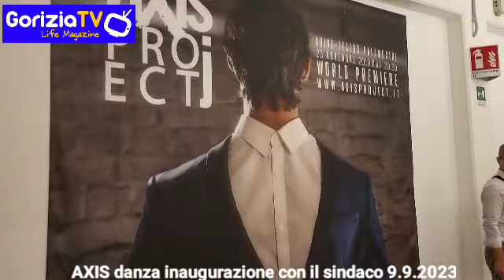AXIS danza inaugurazione con il sindaco 9.9.2023